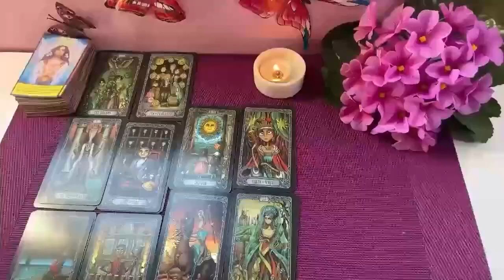SCORPIO🫣IF YOU ONLY KNEW What's GOING ON BEHIND YOUR BACK..🥺 You Gotta Know This.. ASAP!!🎯